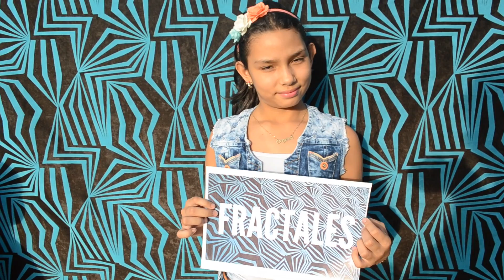Que es un fractal?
Proyecto Fractales
Centro Cultural de Moravia
Imágenes y música original por Federico Goes
2014